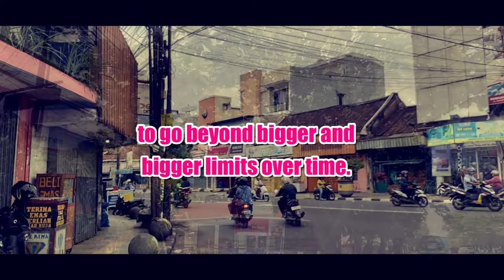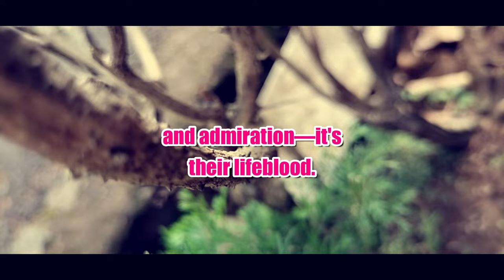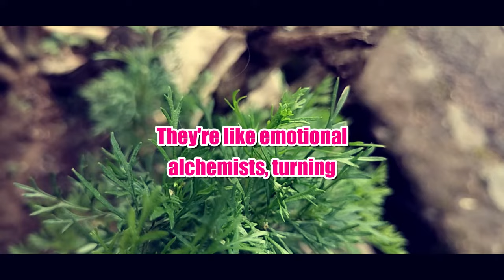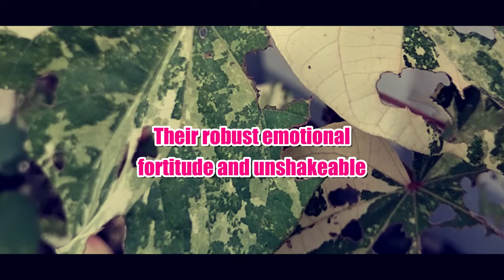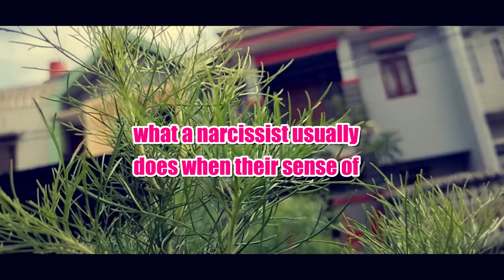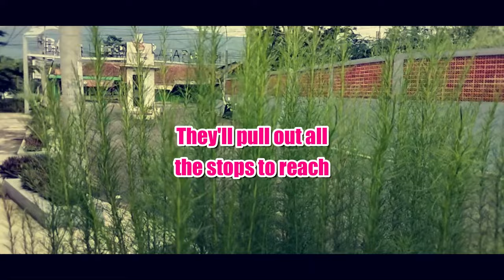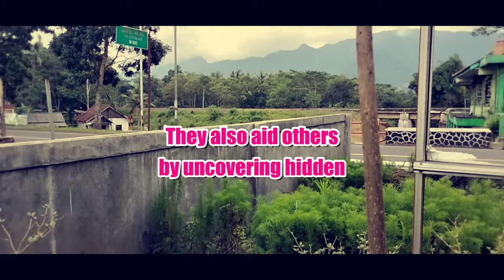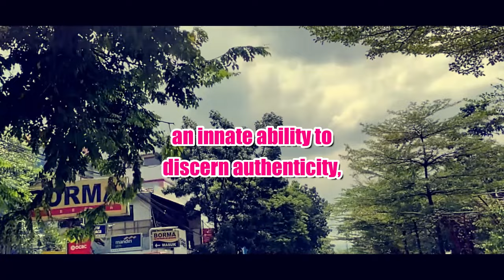When you succeed in hurting a narcissist and making him emotional, this is what you will experience!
People who are weak, sympathetic, and likely to give narcissists money or mental support are their target audience. They can improve their picture and reach their goals by using this strategy. If they have the chance, they will push the limits of what they can get away with, which will keep the power fight going. This can quickly cause pain and boost the desire to go beyond bigger and bigger limits over time.

Narcissists pick on people who depend on them for their sense of self-worth and feel stuck without them. People who have been lied to and controlled for a long time, maybe even by a narcissistic parent, are more likely to fall for this pattern.

You are supposed to find out what narcissists do, if you are new here. Before we start, I want you to know how much I value your future help.

Not all narcissistic behavior that people see is bad. They can sometimes be caused by chemical imbalances in the brain or damage to the body. Narcissistic rage, on the other hand, can show up in many ways, from overt acts of violence to more subtle ones like harboring anger.

Narcissists can get sad if they don't get the too much attention they want. Because of this, they might act aggressively or passively while reacting. This is because failure has broken their inflated sense of self-worth. Even though it seems counterintuitive since narcissists care a lot about how they look, it's the truth.

Narcissistic injury, Emotional manipulation, Triumph over narcissism, Psychological warfare, Narcissistic rage aftermath, Empowerment through confrontation, Emotional impact on narcissist, Healing from narcissistic abuse, Self-validation and vindication, Consequences of confronting a narcissist, Emotional vulnerability of narcissists, Overcoming gaslighting tactics, Impact of exposing narcissistic behavior, Reclaiming personal power, Emotional retaliation against a narcissist, Understanding narcissistic wounds, Liberation from toxic relationships, Psychological resilience after dealing with a narcissist, Emotional liberation from manipulation, Dealing with narcissistic backlash, Emotional fallout from confronting a narcissist, Psychological triumph over narcissistic abuse, Consequences of triggering a narcissist, Emotional freedom from narcissistic control, Self-discovery after confronting a narcissist